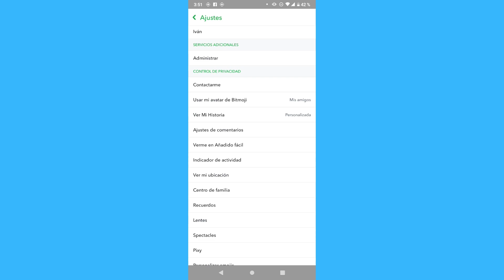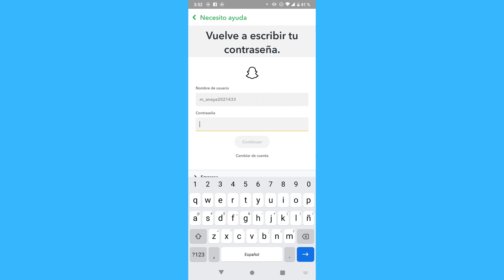Como elimino mi cuenta de Snapchat (2024)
Como elimino mi cuenta de Snapchat